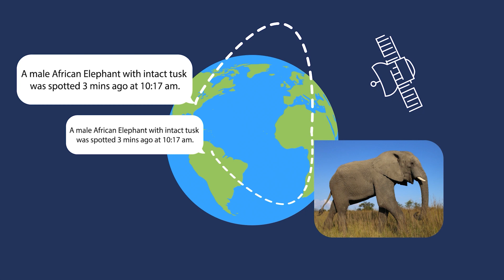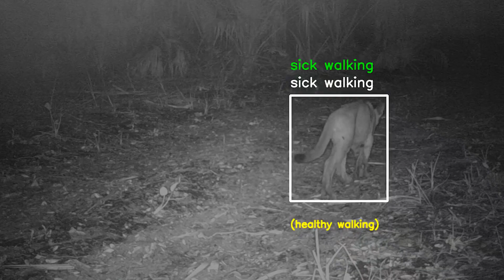2023 Product of the Year Award Winner Video: Conservation X Labs (Consumer Edge AI End Products)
For more information about edge AI and vision, including hundreds of additional videos, please

Conservation X Labs' Sentinel Smart Camera is the 2023 Edge AI and Vision Product of the Year Award Winner in the Consumer Edge AI End Products category. The Sentinel Smart Camera is an AI-enabled field monitoring system that can help better understand and protect wildlife and the people with it in the field. Sentinel is the hardware and software base of a fully-integrated AI camera platform for wildlife conservation and field research.

Traditionally, remote-camera solutions are challenged by harsh conditions, access to power, and data transmission, often making it difficult to access information in an actionable timeframe. Sentinel applies AI to modern sensors and connectivity to deploy a faster, longer-running, more effective option straight out of the box. Running onboard detection algorithms, Sentinel doesn’t just passively collect visual data, it can autonomously detect and address the greatest threats on the frontlines of the biodiversity crisis, including poaching and wildlife trafficking, invasive species, and endangered species. This robust technology gives conservationists real-time information on events in the wild and the ability to respond to these threats through smart, data-driven decisions.

Conservation X Labs is a technology and innovation company that creates and incentivizes innovative solutions to end the Sixth Mass Extinction. We create new products in our labs, lead open innovation competitions to harness planetary genius, and empower talented innovators across disciplines to collaborate and revolutionize the future of conservation. We are an optimistic, passionate, entrepreneurial, fun, and mission-oriented team working to radically improve the way we find and support solutions for conservation’s most demanding challenges.